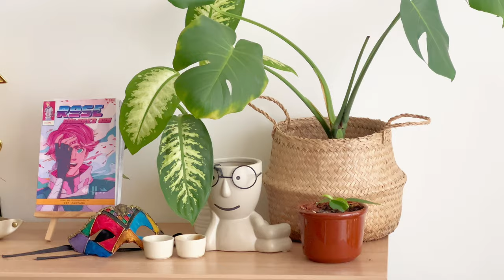B VLOGS | Eid 2024 in Abu Dhabi!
Have you seen the beauty of Abu Dhabi? During the Eid holiday a few weeks back, we decided to do some fun activities there. Indeed, the presence of good company during the holidays is simply the best!

1. Exploring the nostalgic streets of Electra, Abu Dhabi
2. Enjoying a Filipino buffet for only AED 27!!! Check out Mama's Grill AUH
3. Chai pampababa ng kinain!
4. Hammer Club at Villagio Hotel: Unli drinks & food for only AED 79 per person!?
5. Picnic, sunset watching, & donut boat ride at Reem Central/Beach Walk
6. Swimming & coffee to end our night!

As an extra part of our 2-day adventure, we discovered a new pet hotel in Ajman with the most amazing facilities that won't break your pockets.

We thank our gracious and most aesthetic hosts, Sef, Pau, & Olaf for accommodating us in their beautiful home in auh and planning all the activities for our short stay there! Shoutout din sa tropang Abu Dhabi, Lai, Cha, Yuka, & Bless for making sure we had the best time!